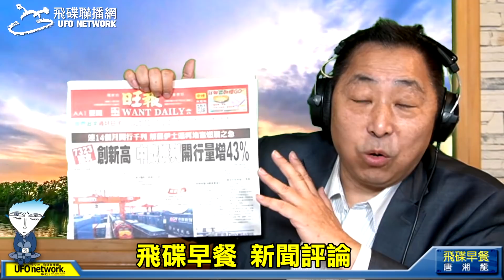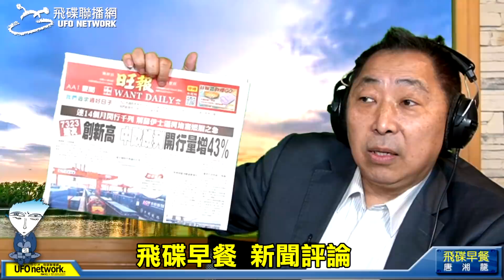'21.07.20【觀點│唐湘龍時間】中歐班列還能多熱？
節目時間：週一至週五 08:00-09:00

◎節目內容大綱：
● 中歐班列還能多熱？